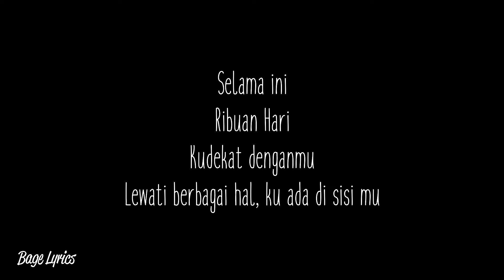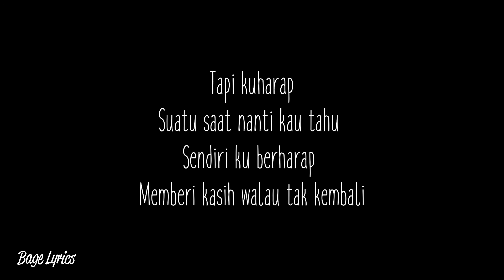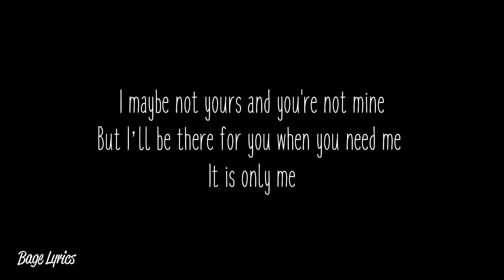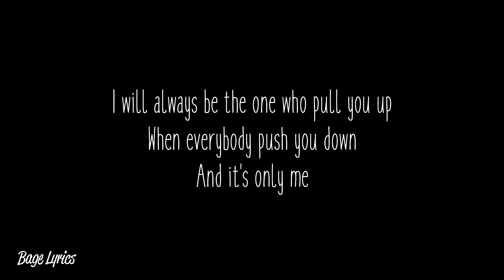Kaleb J - It's Only Me (Lyrics)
Kaleb J - It's Only Me lirik

Selama ini
Ribuan Hari
Kudekat denganmu
Lewati berbagai hal, ku ada di sisi mu

Tanpa kau tahu perasaan ku padamu
Sendiri ku berharap

Memberi kasih walau tak kembali

I maybe not yours and you're not mine
But I’ll be there for you when you need me
It is only me
Believe me girl, it's only me
Yeah, it's only me!

I will always be the one who pull you up
When everybody push you down
And it's only me

Sekali pun, kau tak pernah perdulikan rasa ku
Ku takkan acuhkan dirimu

Tapi kuharap
Suatu saat nanti kau tahu
Sendiri ku berharap
Memberi kasih
walau tak kembali

Aku memang bukan
Rasa yang kau mau
Namun ku kan slalu ada
Untukmu

It's only me! it's only, it's only me

Terimakasih.